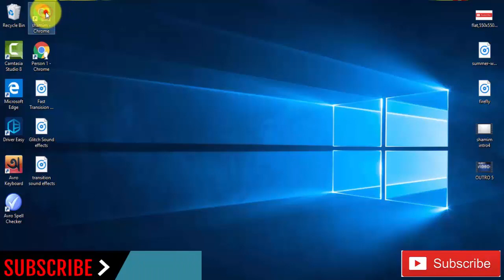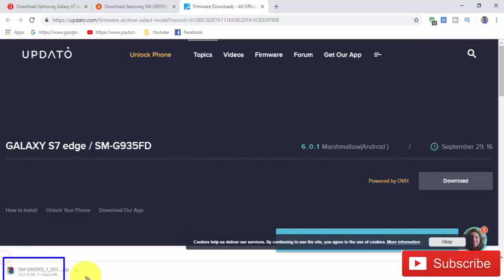Download Samsung Galaxy S7 edge SM-G935FD Stock Rom ! Official Firmware Update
In this Website (gsmrom.net) we have managed to share the Original Samsung Stock Rom (firmware) for all the available Samsung Devices. we will give you a tutorial on how to update the firmware of your Samsung Galaxy S7 edge SM-G935FD.

Required for this is:
- your Galaxy S7 edge SM-G935FD, with at least 30 percent charge.